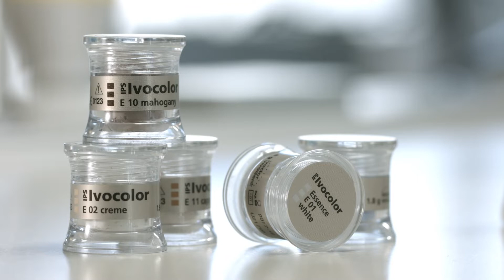Individuelle Schichttechnik IPS Style – Kapitel 3/3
Kapitel 3: Malfarben- und Glanzbrand
Dieses Video Tutorial zeigt die Verblendung eines Metallgerüsts mit der Metallkeramik IPS Style in der individuellen Schichttechnik. Kapitel 3  zeigt die Vorbereitung und Durchführung des Malfarben- und Glanzbrands mithilfe des Malfarben- und Glasursortiments IPS Ivocolor.

IPS Style ist die erste patentierte Metallkeramik mit Oxyapatit-Kristallen für höchste Effizienz im Laboralltag, einfache Verarbeitung und natürliche Ästhetik.